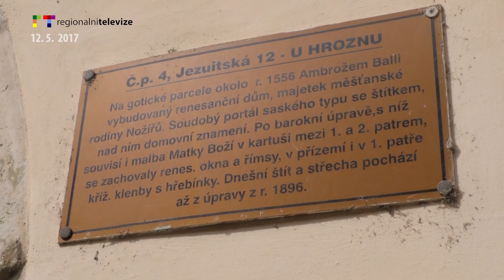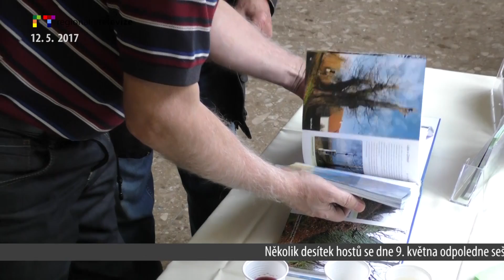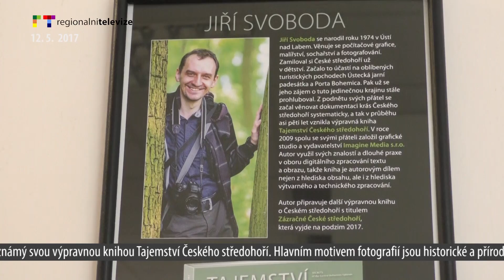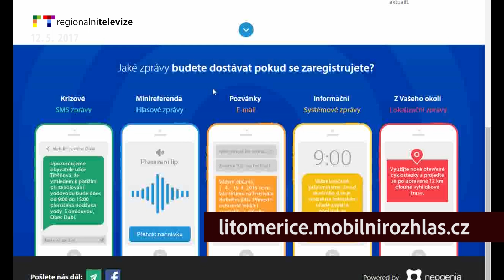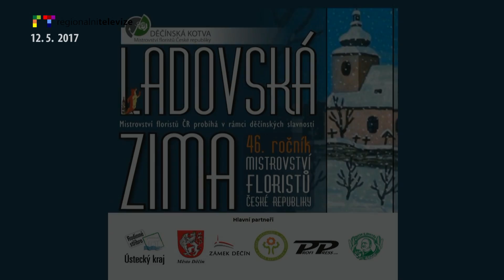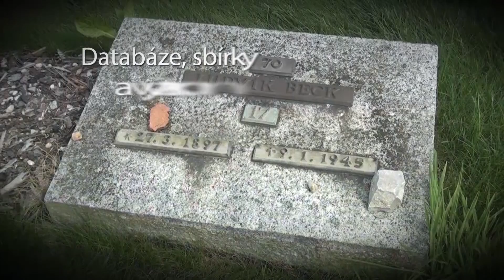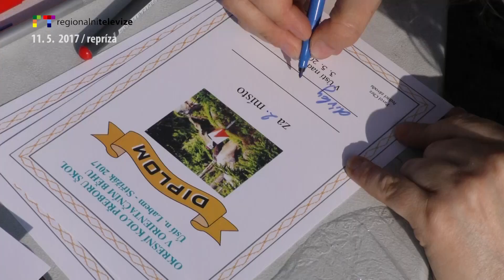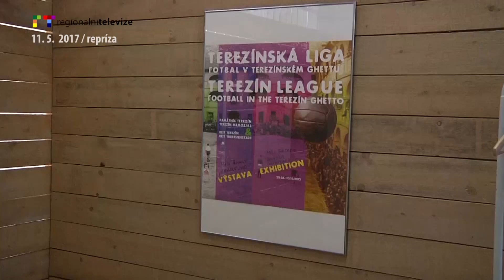ÚSTÍ N. L./ LITOMĚŘICKO: Blok reportáží 12. 5. 2017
LITOMĚŘICE: Začal Autosalon na Zahradě Čech
LITOMĚŘICE: Nový zvedací systém v SRDÍČKU pomáhá uživatelům i zaměstnancům
LITOMĚŘICE: Program regenerace památkové péče
LITOMĚŘICE: Město rozděluje granty na kulturu
LITOMĚŘICE: V nemocnici vystavuje fotograf Svoboda
BROZANY: Dětský festival tance Brozanský drak
LITOMĚŘICE: Pozvánka do DK: Dívčí válka
ÚSTÍ N. L.: Pozvánka do Severočeského divadla: Země úsměvů